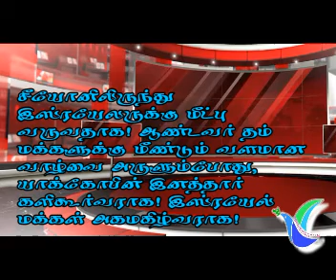திருப்பாடல்கள் 14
Wisdom sharing